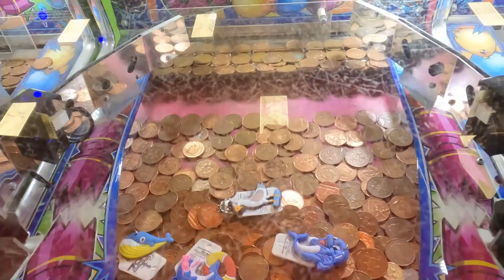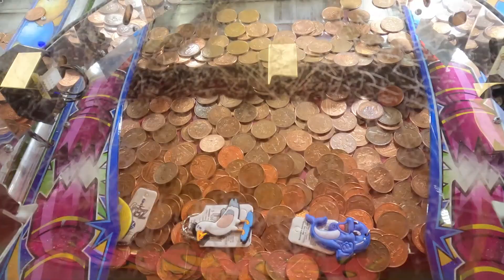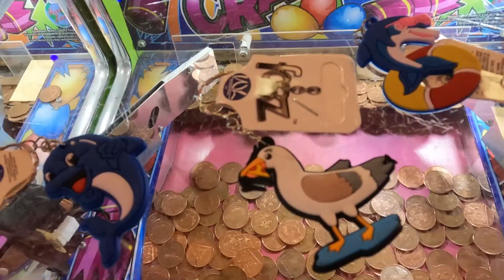2p Cracker coinpusher - Amusement Arcade - £3.00 rapid fire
2 quick videos on 2p coinpusher trying to win all the prizes